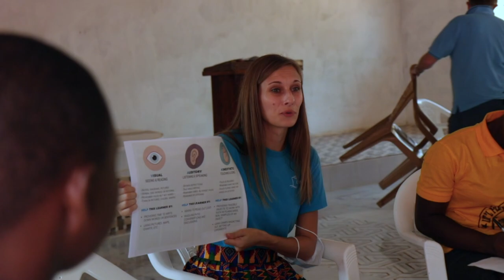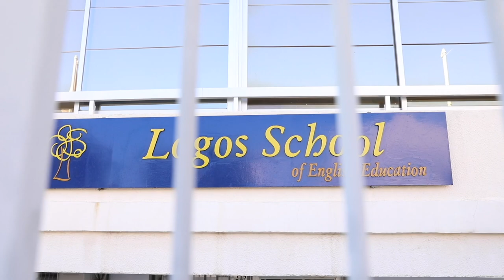Highlights of 2022 for OM's Ship Ministry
2022 has been a great year! We saw another vessel added to the fleet, served on three different continents and opened Logos Hope's book fair to the public again.
We're excited to see what God will do in 2023, and we invite you to join us!